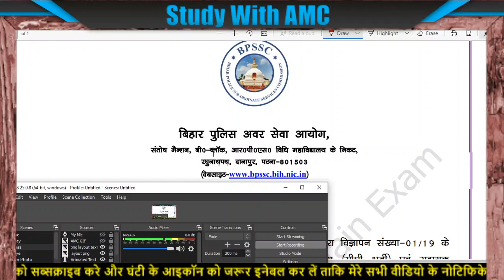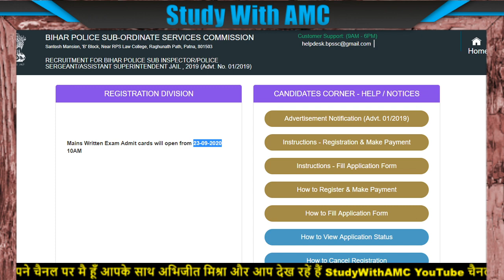Bihar Police Sub Inspector SI Mains Admit Card 2020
Bihar Police Subordinate Service Commission (BPSSSC) Online Are Recently Uploaded Mains Admit Card for the Sub Inspector and Other Various Post Recruitment Examination 2019. Those Candidate Are Qualified in Pre Exam Can Check the Mains Exam Date and Download Admit Card.